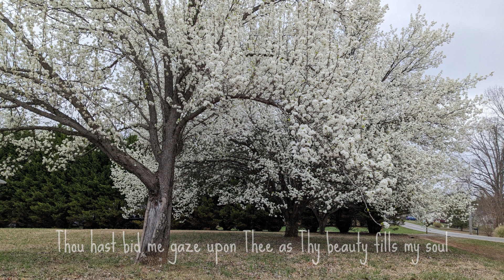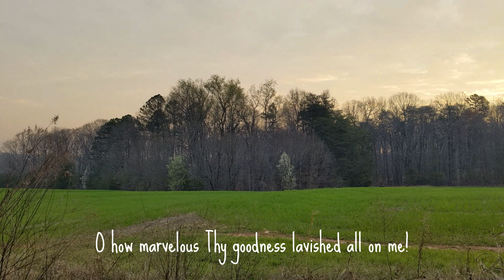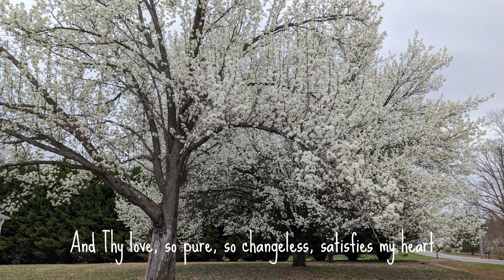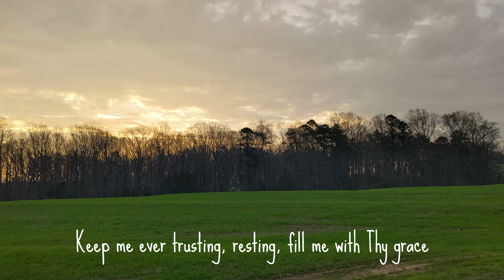8. Jesus, I am Resting, Resting, instrumental flute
Songs of Suffering, by Joni Eareckson Tada
25 Hymns and Devotions for Weary Souls
Foreword by Keith & Kristyn Getty
No. 8: Jesus, I am Resting, Resting, by Jean Sophia Pigott (1876)
Video and photos: North Carolina spring scenes. By SJF.

Jesus! I am resting, resting
In the joy of what thou art;
I am finding out the greatness
Of thy loving heart.
Thou hast bid me gaze upon thee,
As thy beauty fills my soul,
For, by thy transforming power,
thou hast made me whole.

O, how great thy lovingkindness,
Vaster, broader than the sea:
O, how marvelous thy goodness,
Lavished all on me!
Yes, I rest in thee, Beloved,
Know what wealth of grace is thine,
Know thy certainty of promise,
And have made it mine. [Refrain]

Simply trusting thee, Lord Jesus,
I behold thee as thou art,
And thy love, so pure, so changeless,
Satisfies my heart;
Satisfies its deepest longings,
Meets, supplies its every need,
Compasseth me round with blessings,
Thine is love indeed. [Refrain]

Ever lift thy face upon me,
As I work and wait for thee;
Resting 'neath thy smile, Lord Jesus,
Earth's dark shadows flee.
Brightness of my Father's glory,
Sunshine of my Father's face,
Keep me ever trusting, resting,
Fill me with thy grace. [Refrain]